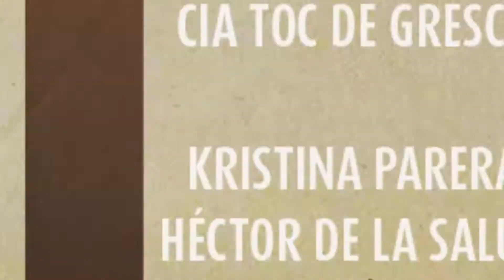Les Històries de Nadal del Teatret del Serrallo - Toc de Gresca - Festa Clown III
🎪I fins aquí aquest cicle de les Històries de Nadal que posem fi rient amb aquests personatges entranyables que formen part de la infància de tots els nens i nenes. La @ciatocdegresca li posa fi a la 🅵🅴🆂🆃🅰 🅲🅻🅾🆆🅽. Esperem que us hagi agradat ❤️ i que aquesta nit us portin moltes coses els Reis Mags d’Orient.